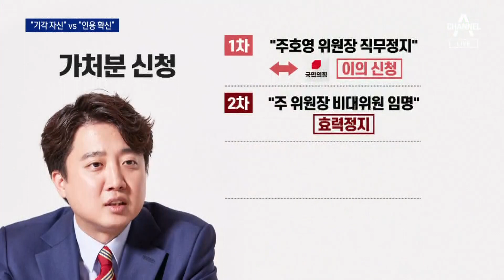새 비대위 하루 만에 2차 충돌…“기각 자신” vs “인용 확신” | 뉴스A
새 비대위 하루 만에 2차 충돌…“기각 자신” vs “인용 확신”

(게다가) 내일은 또 한번 비대위를 둘러싼 법원의 가처분 심문도 열립니다. 결론에 따라 국민의 힘과 이준석 전 대표, 둘 중 한쪽에 큰 타격이 예상됩니다. 양 측은 서로 유리한 결과를 자신하고 있습니다.
이어서, 최선 기자입니다.

〈평일〉
08시 50분 김진의 돌직구 쇼
12시 00분 뉴스A 라이브
17시 20분 뉴스TOP10
19시 00분 뉴스A

〈주말〉
12시 10분 토요랭킹쇼·뉴스A 라이브
19시 00분 뉴스A

〈평일〉
08시 00분 라디오쇼 정치시그널 (유튜브 라이브)
08시 50분 김진의 돌직구 쇼
10시 20분 김진의 더라방 (유튜브 라이브)
12시 00분 뉴스A 라이브
15시 50분 강력한 4팀
17시 20분 뉴스TOP10
19시 00분 뉴스A

〈주말〉
12시 00분 토요랭킹쇼·뉴스A 라이브
17시 40분 뉴스TOP10
19시 00분 뉴스A